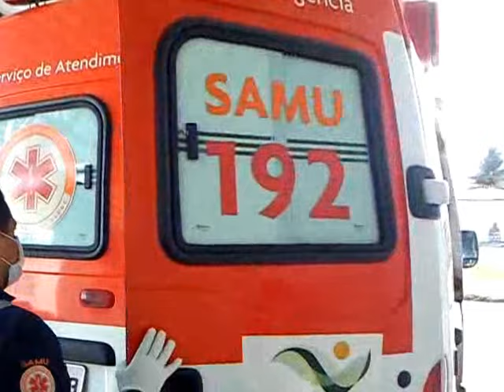MEU PAI TA NA GLORIA ,,🙏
o senhor Jesus esta com tigo e nos ti amamos muito tu es uma benção